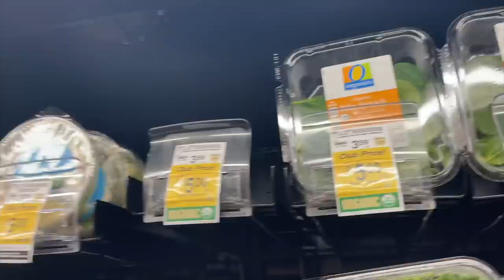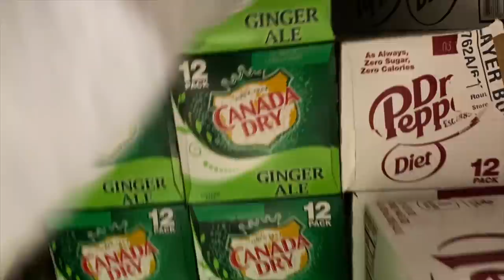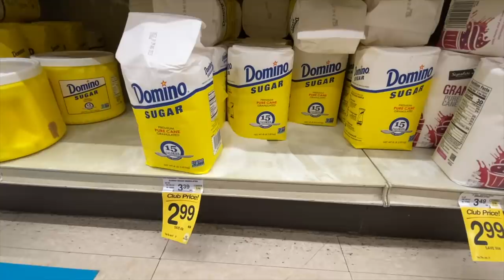KATIE and CADEN GROCERY SHOP for MOM | "This Is So Hard!"